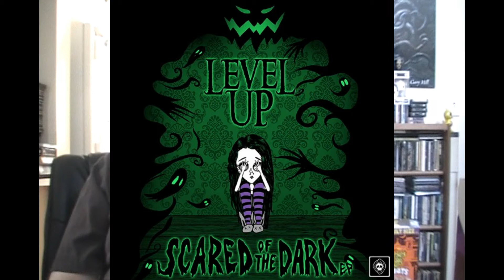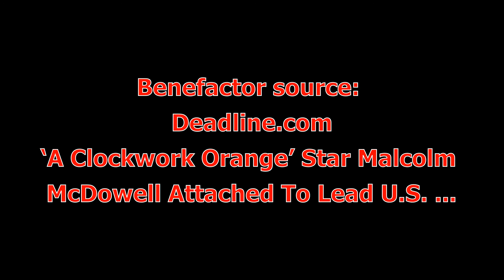Spooky News Round-up for September 25th, 2020